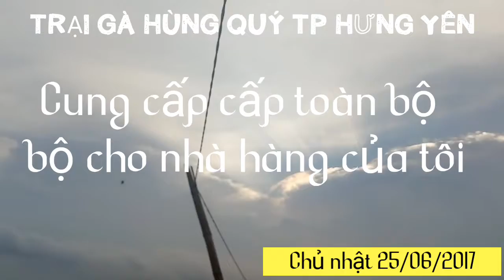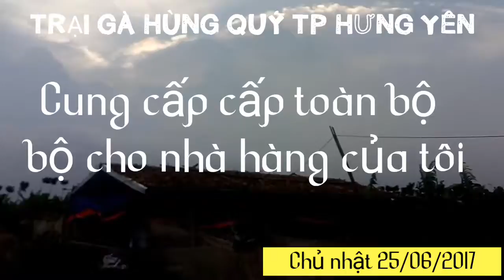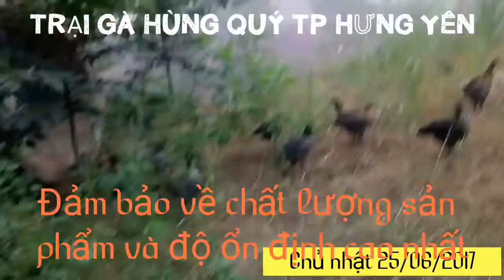Ngày 27 tháng 06 năm 2017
GÀ TƯƠI MẠNH HOẠCH 155 - BIA HÙNG QUÝ - TRANG TRẠI GÀ HÙNG QUÝ HƯNG YÊN